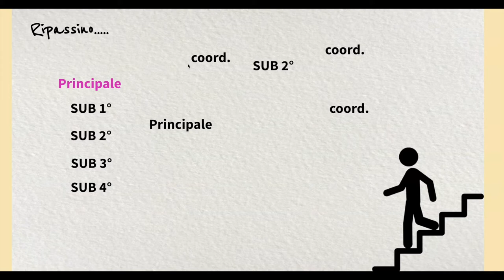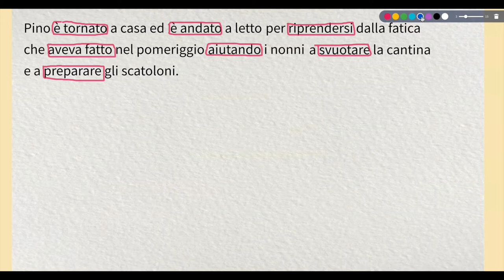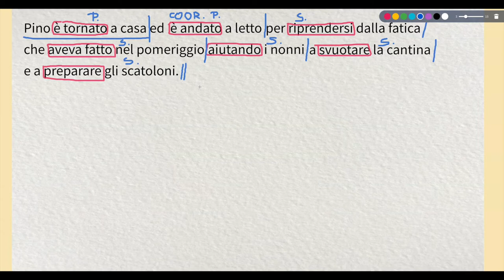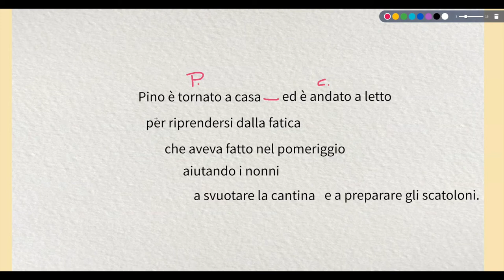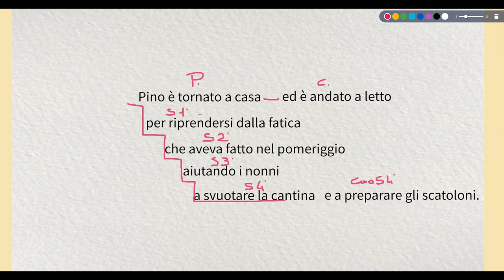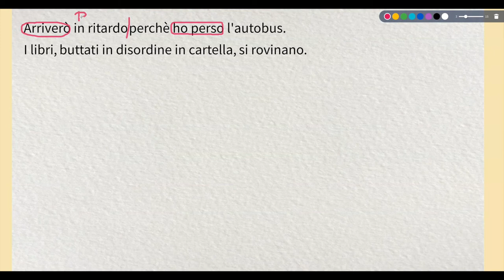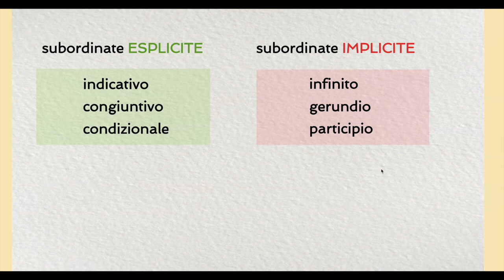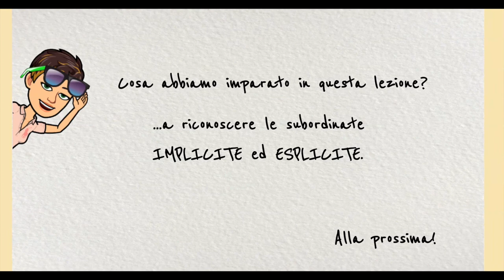analisi periodo 4: implicite ed esplicite